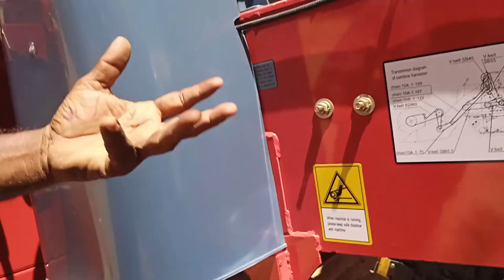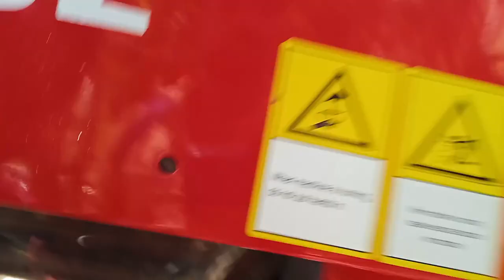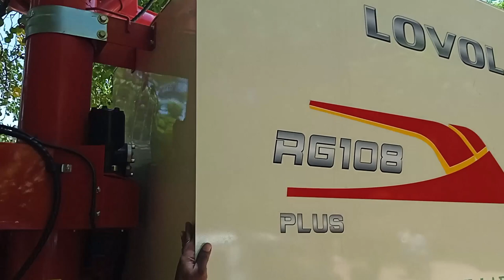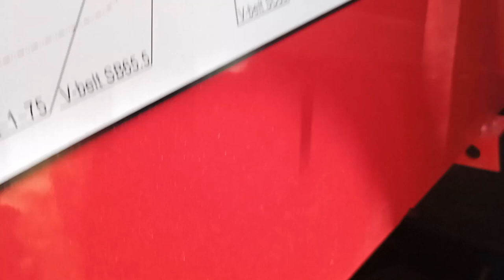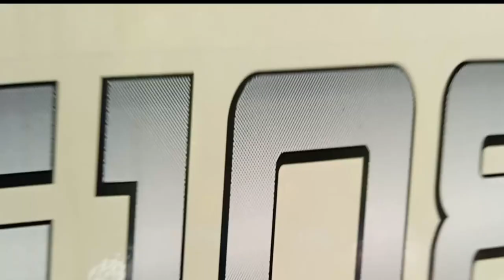LOVOL RG108 Plus Rice Harvester full Review